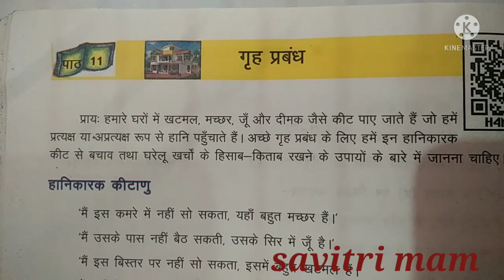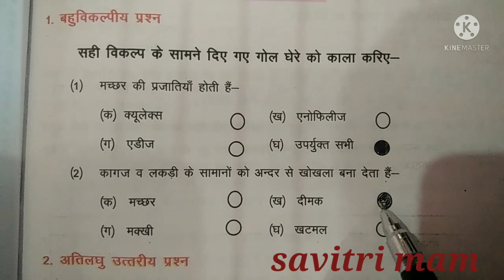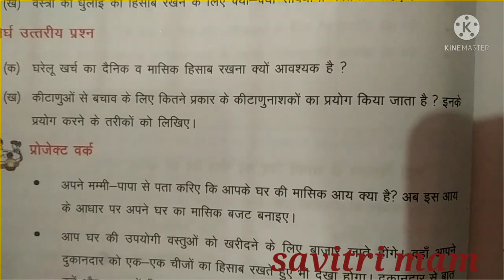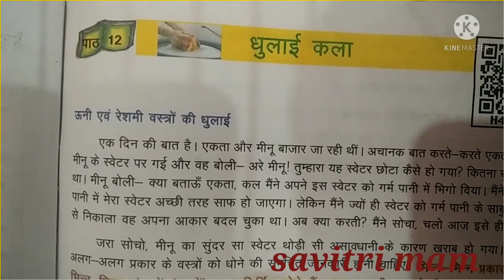गृह प्रबंध , subject ( गृह कौशल ) , chapter 11 , class 7th , up board by savitri mam